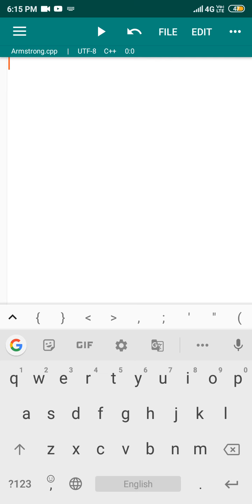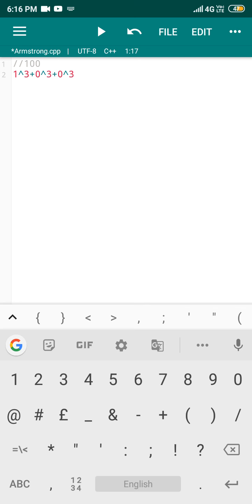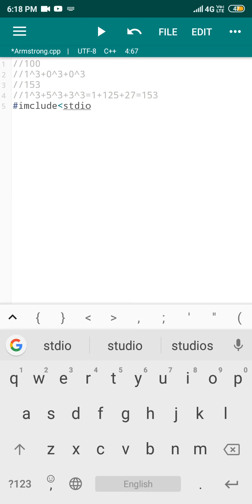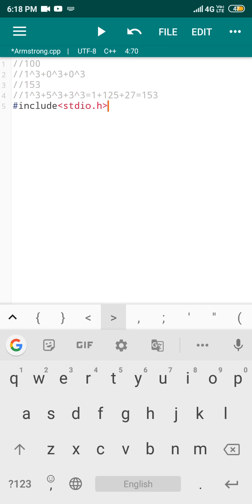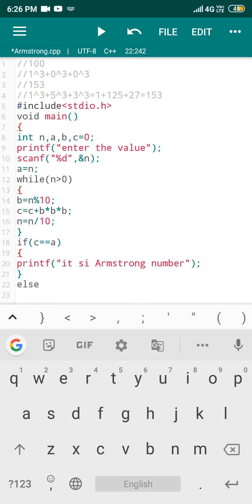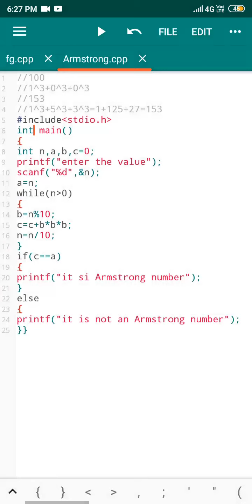Concept of Armstrong number in c language.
I compiled and run this program using CPP application.
Ensure your video quality above 360p for the better clarity.